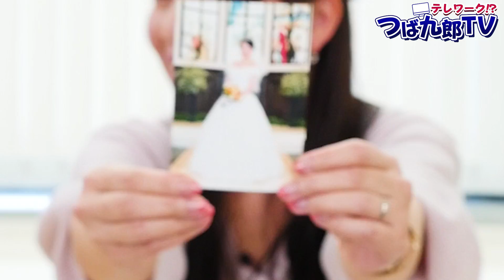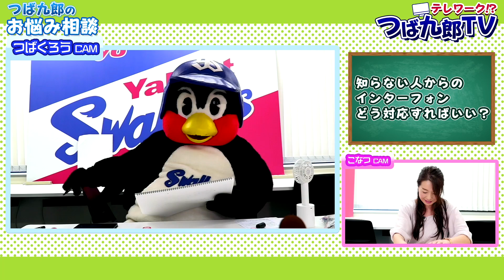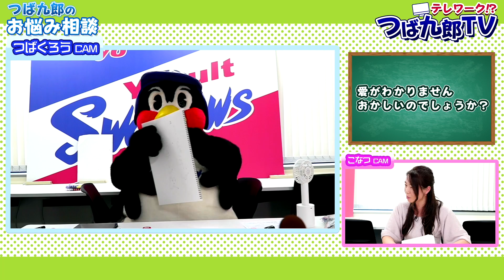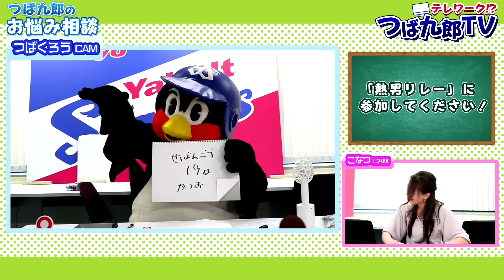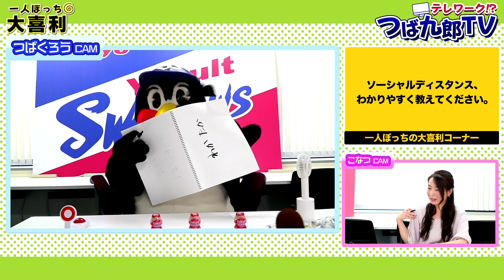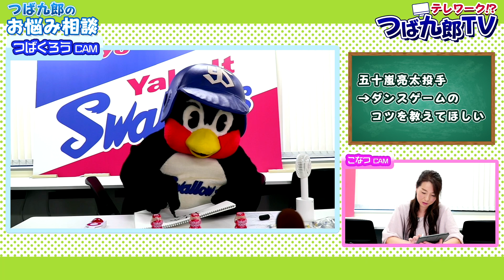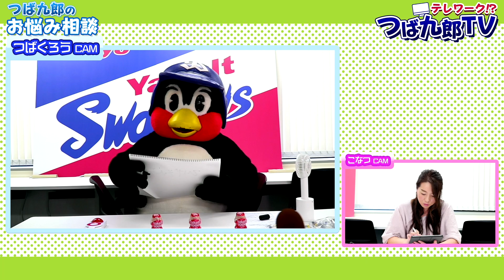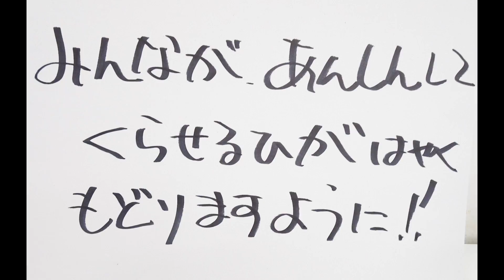テレワーク！? つば九郎TV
つば九郎がお届けする動画企画第四弾は、ディナーショーでお馴染みの「つば九郎のお悩み相談！・一人ぼっち大喜利！」を皆様にお届けします！